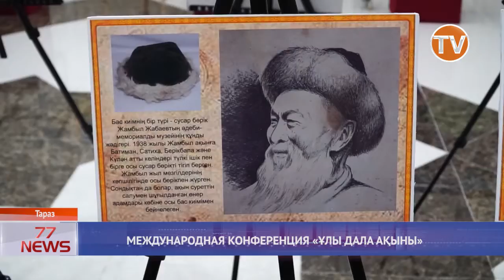МЕЖДУНАРОДНАЯ КОНФЕРЕНЦИЯ ҰЛЫ ДАЛА АҚЫНЫ